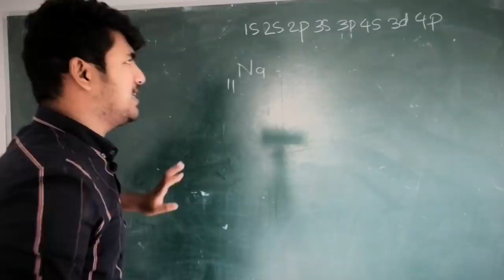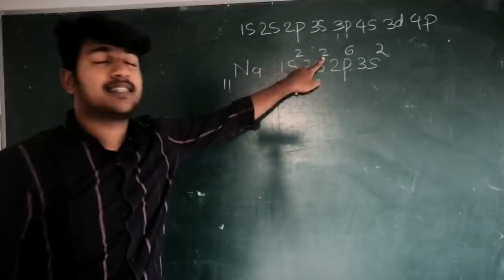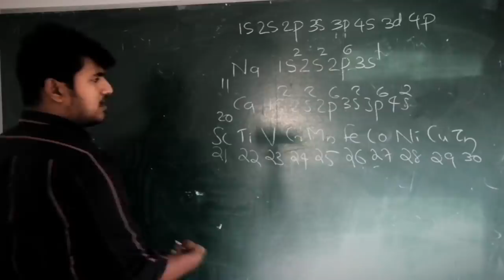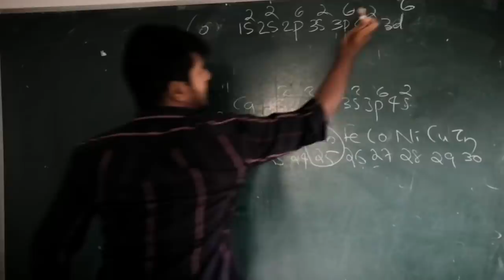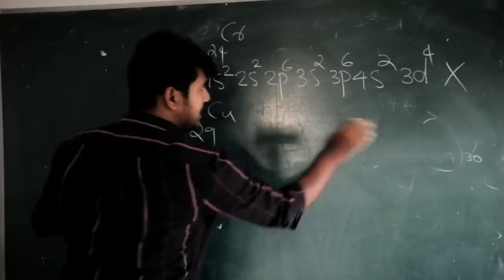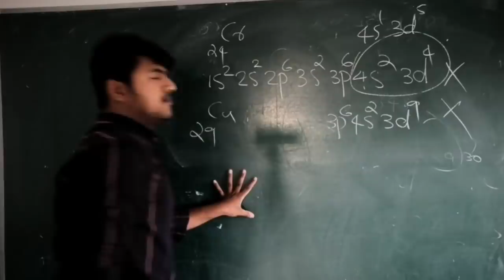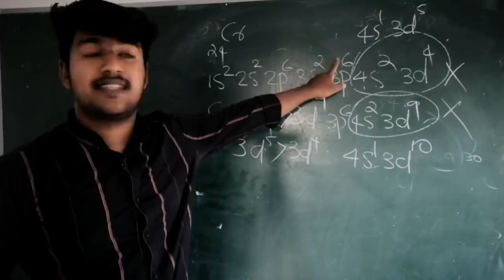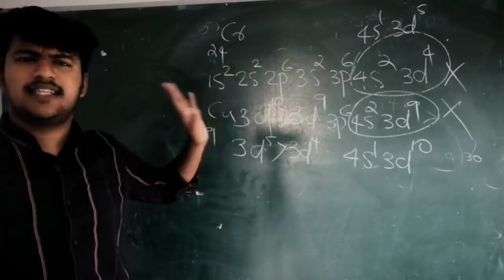SSLCCHEMISTRY chromium and copper കള്ളക്കളി 😂10 മക്കളെ പെറ്റ copper😈😈|MS solutions